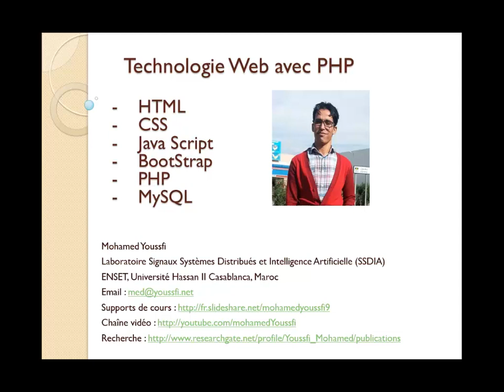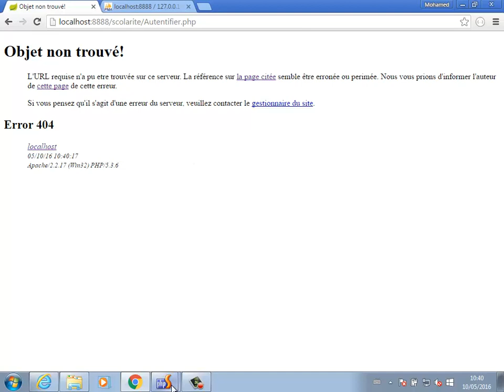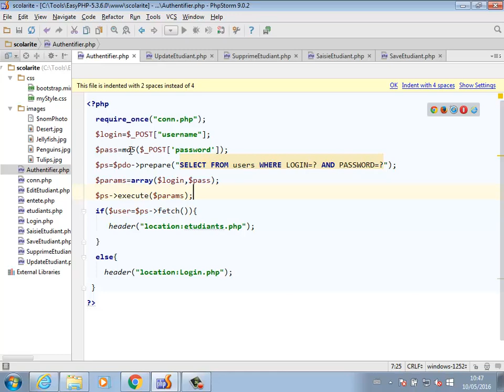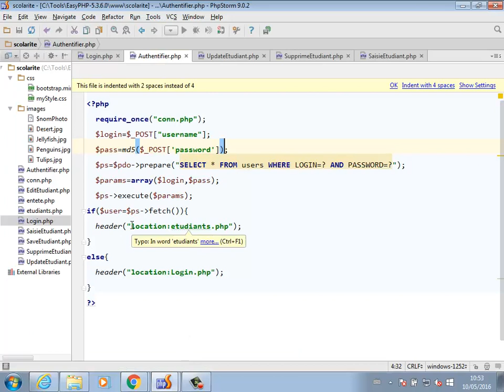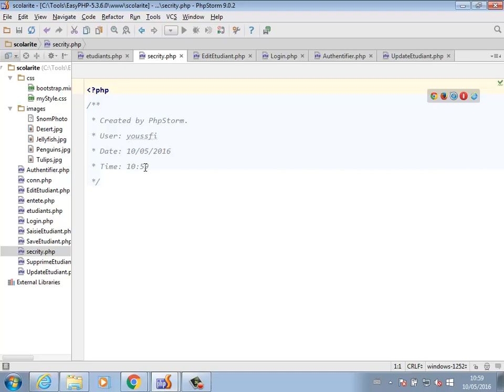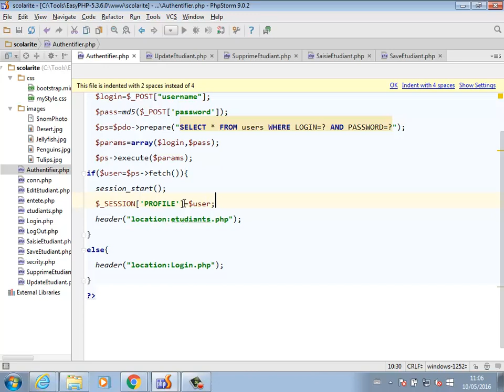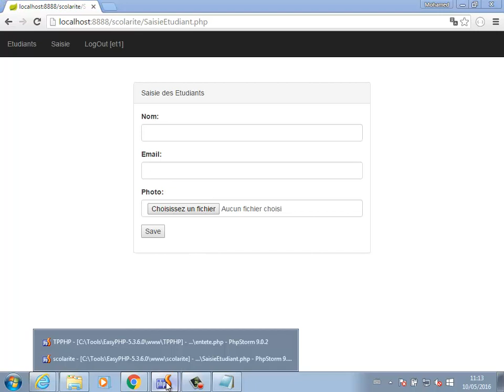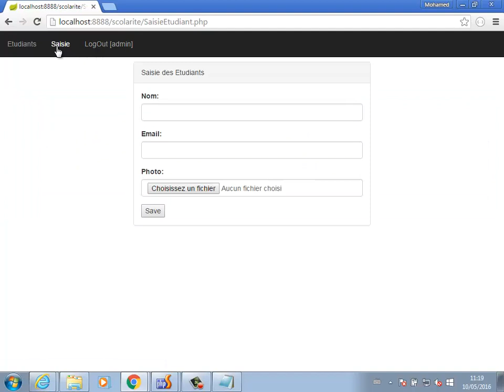Part 3 Technologie Web avec PHP HTML BootStrap PHP MySQL Autentification M Youssfi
Cette vidéo montre la première partie d'un exemple d'application web basée sur la technologie PHP. les données sont stockées dans une base de données MySQL. Elle montre les base de développement Web dynamique avec PHP.
- La première partie montre comment créer la base de données et comment créer une application PHP qui permet d'afficher les données d'une table en utilisant HTML et le framework CSS Bootstrap coté client.
- La deuxième partie montre comment créer un formulaire de saisie d'un étudiant défini entre autre par sa photo. comment ajouter un étudiant dans la table avec la prise en charge de l'opération de Upload de la photo. Comment éditer, mettre à ajour et  et supprimer un étudiant.
- La troisième partie montre comment sécuriser l'application en imposant une procédure d'authentification qui oblige un utilisateur de s'authentifier d'abord en saisissant  un login et un mot de passe valides avant de pouvoir accéder aux fonctionnalités de  l'application en fonction de son rôle. Ce mécanisme montre principalement comment gérer les sessions avec PHP.
- La quatrième partie montre comment résoudre le problème de paginations pendant l'affichage d'une liste des étudiants.

Bon apprentissage,